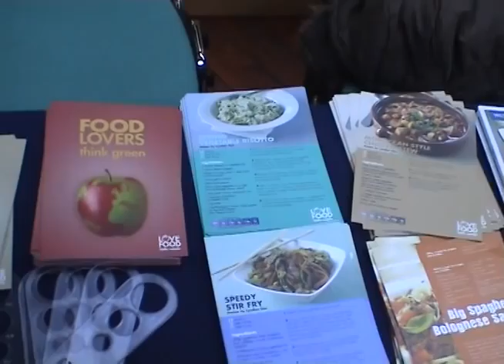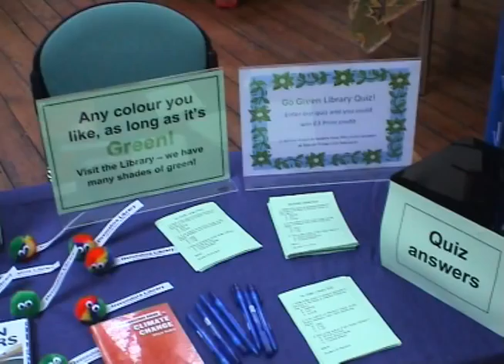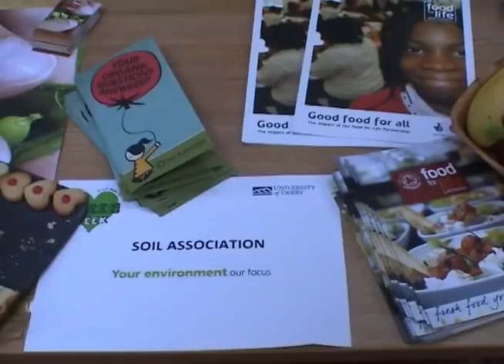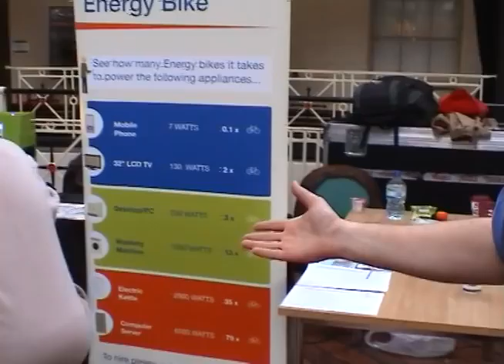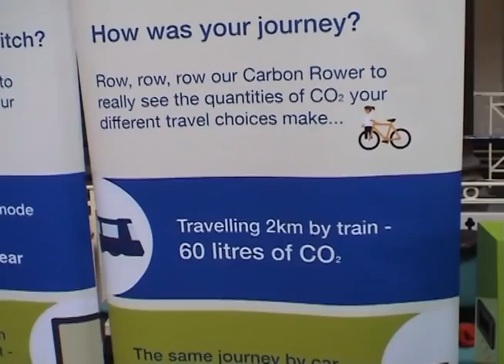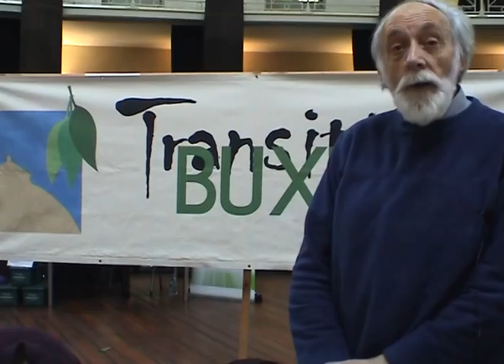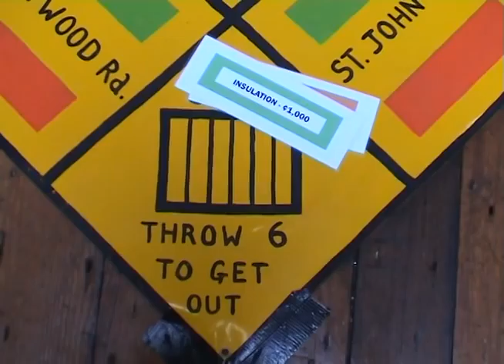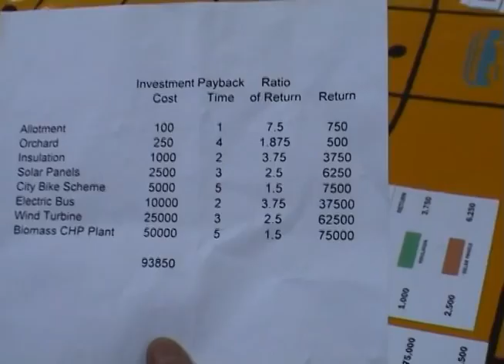Transition Buxton at Go Green Week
Featuring short interviews with many other environmental organisations, and an introduction to "Carbonopoly", a game which educates about how to green up your town. If you're a fan of giant, life-size chess sets (a la 1960s classic British TV show "The Prisoner"), board games, and learning about decreasing you carbon foot print and increasing your town's environmental sustainability, then wait till you play "Carbonopoly"! It's edu-tainment!!